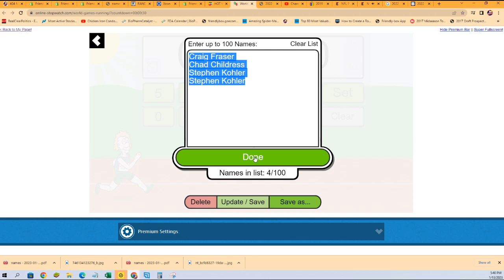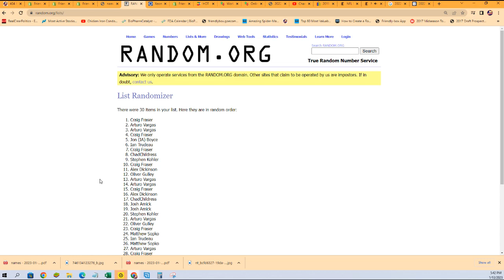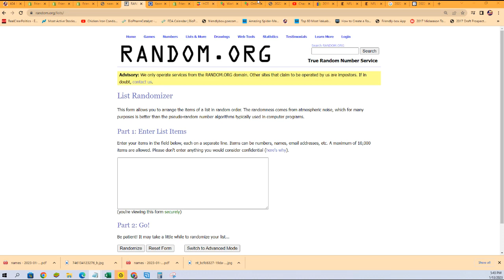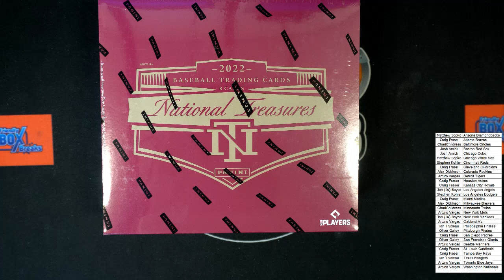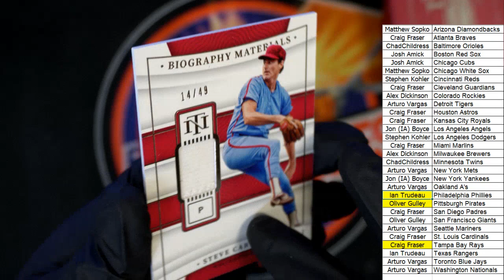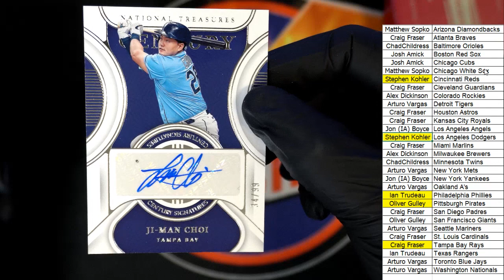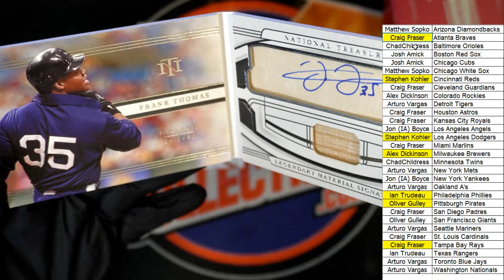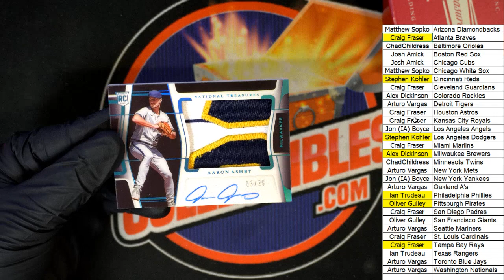2022 Panini National Treasures Baseball ID 22NTBB104